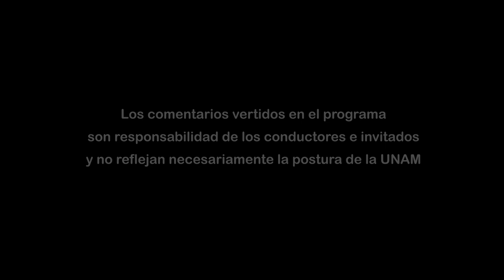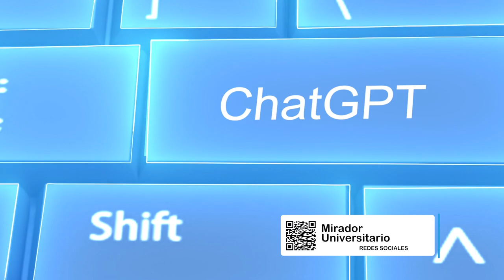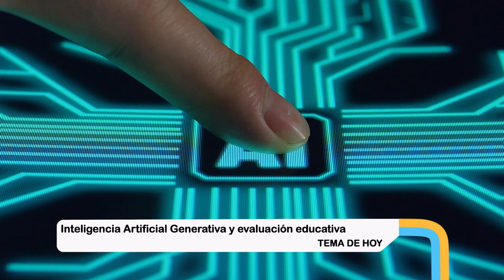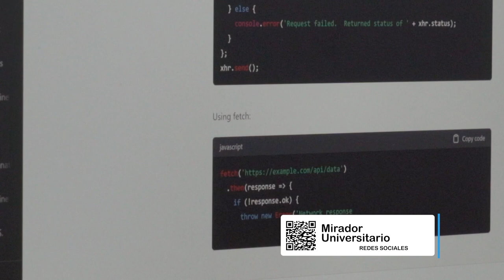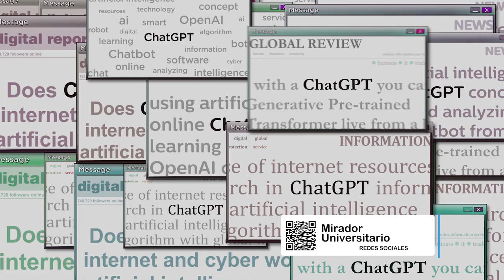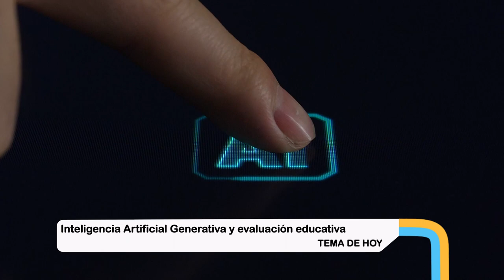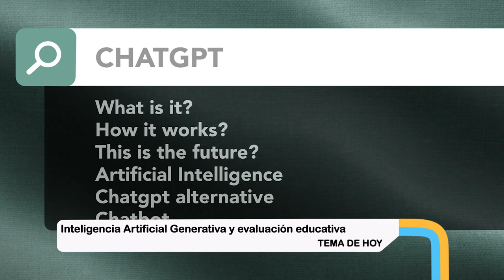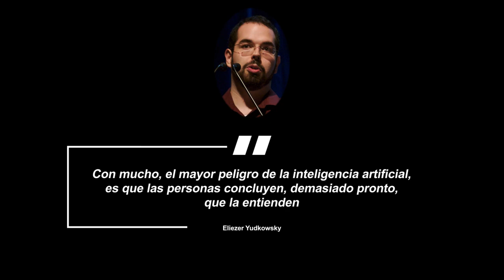11.- Inteligencia Artificial Generativa y evaluación educativa: ¿cambio profundo o superficial? |T7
Les presentamos el programa: “Inteligencia Artificial Generativa y evaluación educativa: ¿cambio profundo o superficial?" de la Serie "Tertulia de Educación Universitaria Temporada 7". Producción de Mirador Universitario de la CUAIEED, transmitido en 2023.

SINOPSIS: Se analizarán los múltiples retos que implica la innovación disruptiva causada por las herramientas de inteligencia artificial generativa (ChatGPT y similares) en los procesos de evaluación educativa en las universidades.

Participantes: Mtra. Edith González Santiago, Dr. Manuel Francisco Aguilar Tamayo, Mtra. Paola Sánchez del Ángel
Productor General: Julio César Pérez Navarro
Postproducción: Mario A. Pereda Sánchez
Diseño Original de imagen: Jacqueline Garrido C.